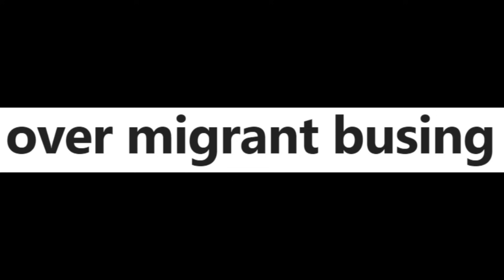When will they learn that ACTIONS have CONSEQUENCES?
You don't get to go back on your word, LA. OWN IT.

Trends